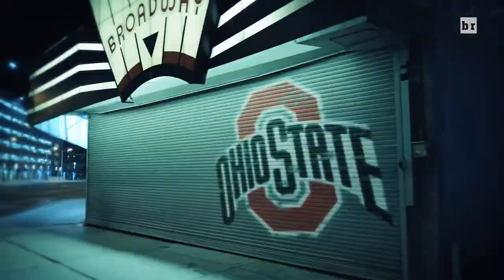The Commitment Watch 4 Star Daelin Hayes' Legendary 'Dark Knight' Announcement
Daelin Hayes—a 4-star recruit from Ann Arbor (Michigan) Skyline High School, per 247Sports' composite rankings—has narrowed down his decision to Ohio State, Notre Dame and Michigan State.